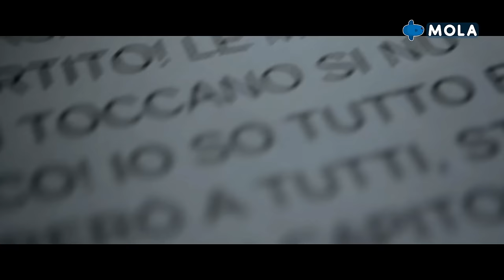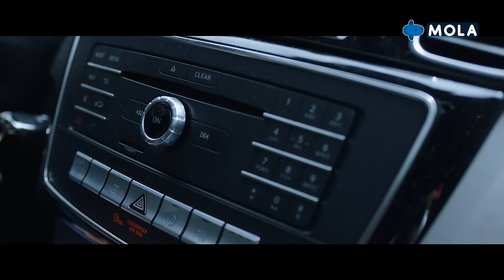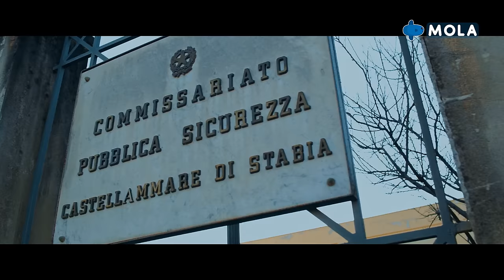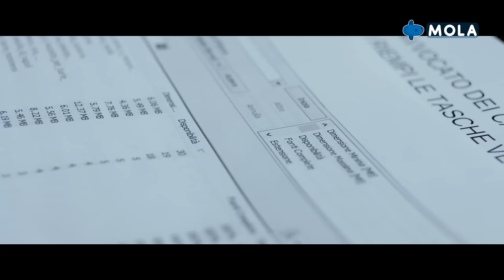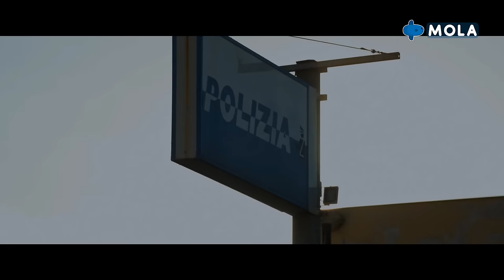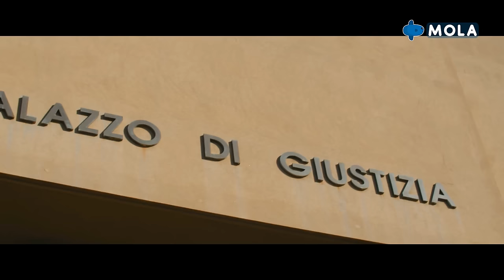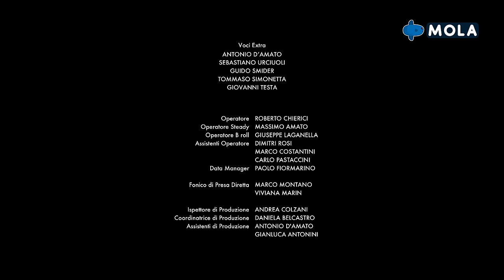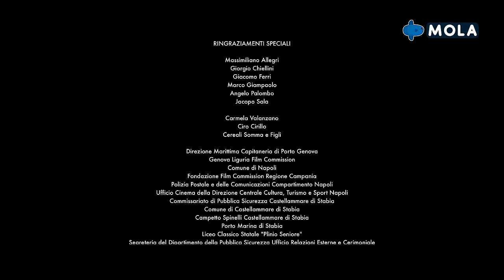QUAGLIARELLA: THE UNTOLD TRUTH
Documentario sul calciatore Fabio Quagliarella. I diritti non appartengono a me, ma a MOLA TV. Il video non è monetizzato!